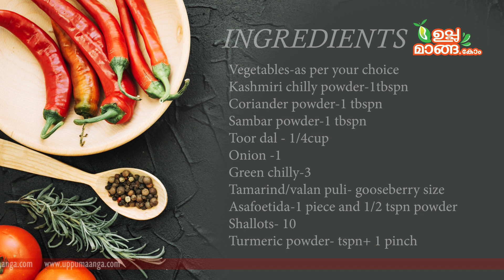നിങ്ങൾ സ്വപ്നത്തിൽ പോലും ചിന്തിയ്ക്കാത്ത ഈ ചേരുവ കൂടി ചേർത്താൽ|Kerala Style Sambar|Onam Special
Ingredients:

Vegetables-as per your choice
Kashmiri chilly powder-1tbspn
Coriander powder-1 tbspn
Sambar powder-1 tbspn
Toor dal - 1/4 cup
Onion -1
Green chilly-3
Tamarind/valan puli- gooseberry size
Asafoetida-1piece and 1/2 tspn powder
Shallots- 10
Turmeric powder- 1/4 tspn +1 pinch
Salt-to taste
Mustard seeds--1 /2 tspn
Dry red chillies- 3 nos
Coconut oil-as required m
Dry prawns - 8